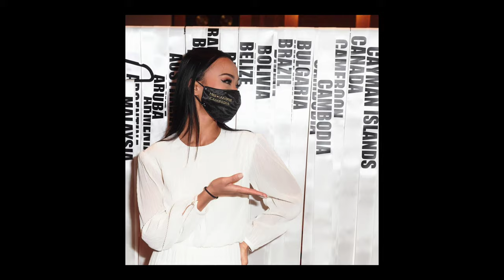TOP 21 Miss Universe 2020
Which Country will be the DarkHorse In this Edition??